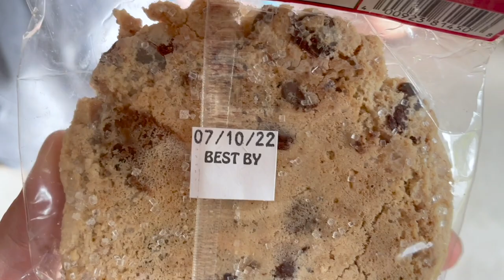Once in a Lifetime Tickets Secured! | Pool Day & Amazing OneRepublic Concert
Thank goodness for lawn tickets! Our night is full of running, playing, and dancing around Hollywood Casino Amphitheatre at the OneRepublic concert. But first... we have a pool day in the Sicard's backyard! Sarah and Christina secure meet and greets for Johnathon Van Ness's comedy tour... Can you believe? Amazing! After some sushi and ramen we head to Tinley Park for the show. What an incredible performance!